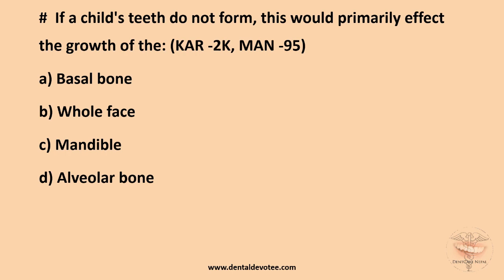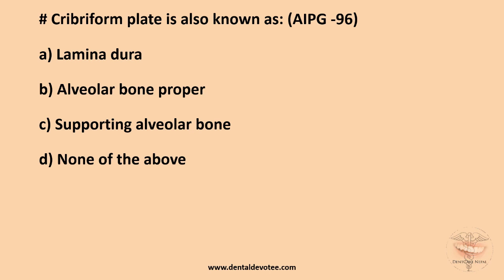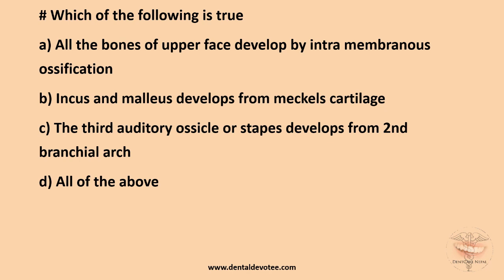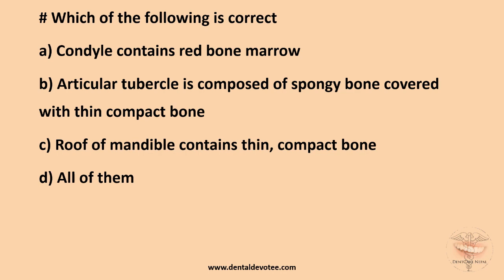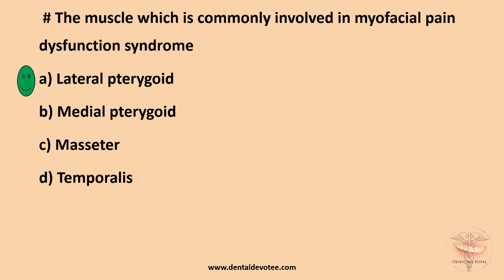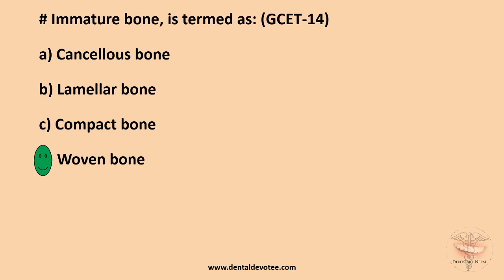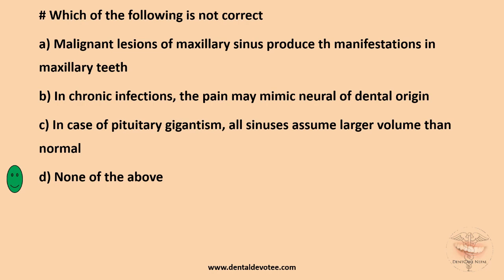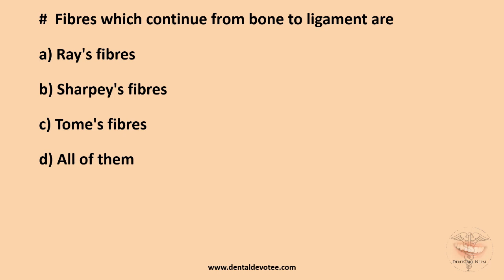MCQs on Bone, TMJ and Maxillary Sinus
Oral Histology MCQs on Topic Alveolar Bone, Temporomandibular joint, Maxillary Sinus to practice for your PG Entrance preparation.